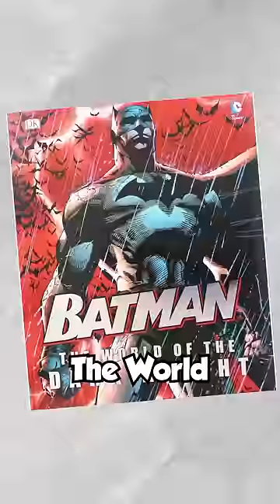Could you survive Batman’s training plan?